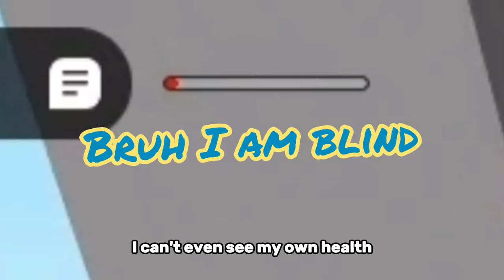💵⚔️ PRO with NO upgrades! | Underground War 2.0 [Nuke] ⚔️✅❌